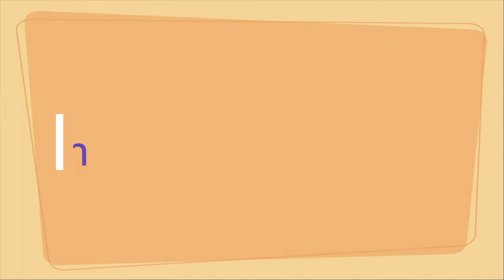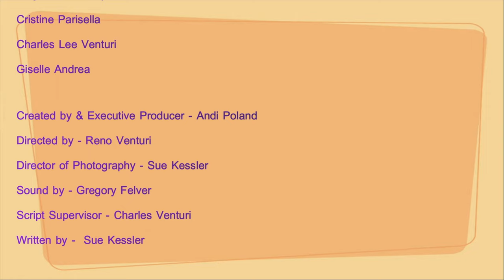GOSSIPING GRAMS - Episode 5 ~ Karma's a B*TCH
Angelino is opening a club. Little Maggie Elfman thinks she's being sly and Karma is a strong sexy woman you don't want to mess with. Literally. Nan has more than Pam and her friends on her side to help show that floozie what goes around, comes around.

Dedicated to Todd Poland and Kenny Poland

Starring:
Andi Poland as Pam
Sharon Zaret as Nan
Randy Foster as Smitty
Jonny Pisano as Angelino
Alexandra Creamer as Margaret
Michael Harkins as Ned Winkle
Rita Spencer as Karma

Directed by Reno Venturi
Written by Sue Kessler
Produced by Andi Poland